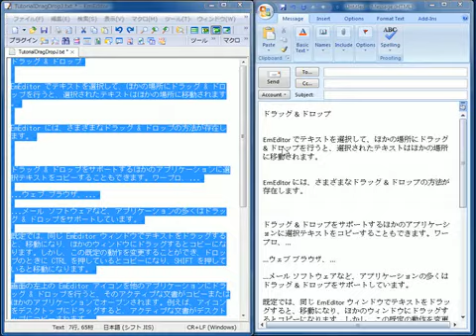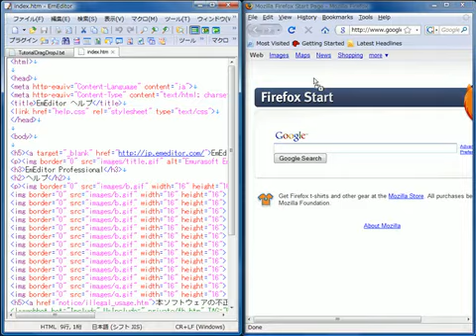EmEditor テキスト エディタ - ドラッグ アンド ドロップ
EmEditor ドラッグ アンド ドロップ。
このビデオでは、EmEditor Version 8 のドラッグ アンド ドロップ機能について紹介します。EmEditor は、ユニコードと巨大ファイルをサポートする高機能テキストエディタです。からダウンロードしてご利用ください。